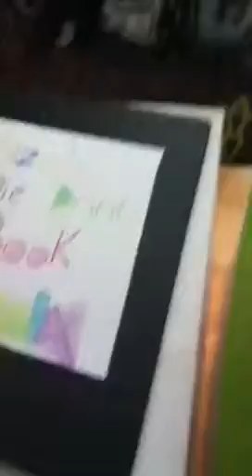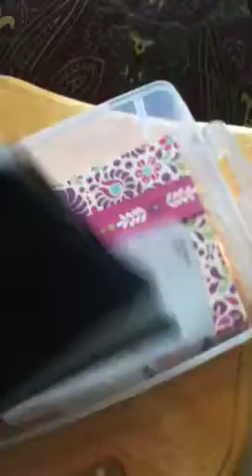My sizzix stuff